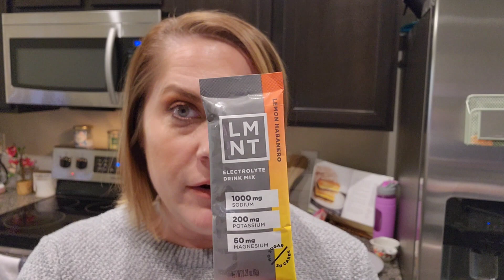HOW TO COMBAT DRY MOUTH ON KETO!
Hope you are able to take away some dry mouth tips today!

Keto Focus LMNT video: